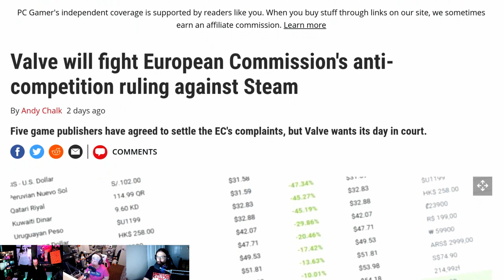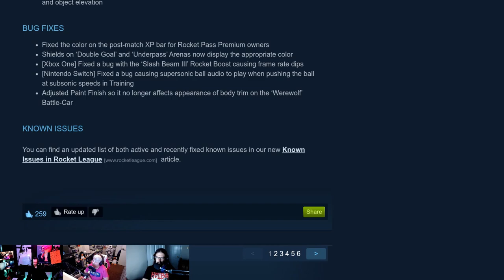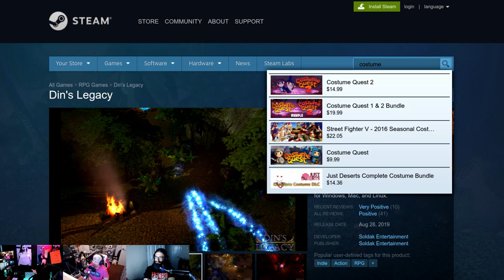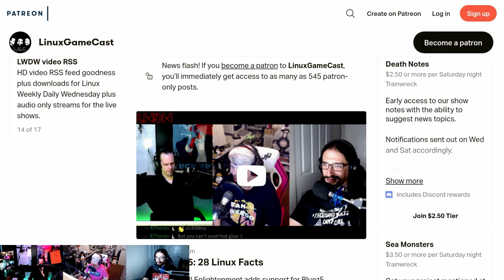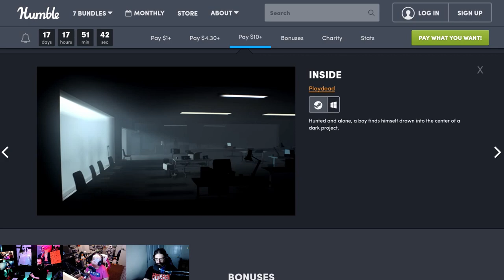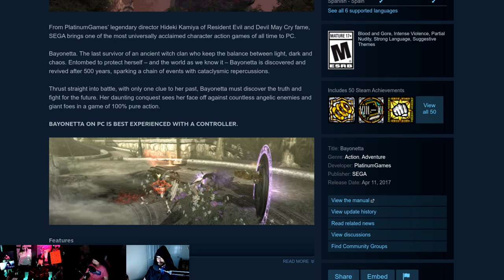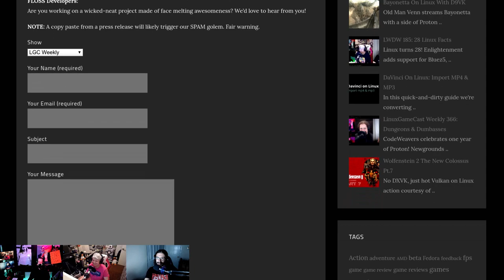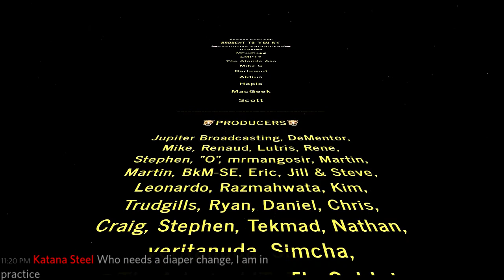LinuxGameCast Weekly 367: Coinkydink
Humble releases a spooky bundle! Proton updates D9VK, EasyAntiCheat comes to War Thunder on Linux, and Super Mario 64 decompilation. Then Bayonetta faces, the CHAIRQASITION!

Time stamps:
05:00 Valve fights anti competition ruling
09:20 Updated Steam search
12:19 Proton 4.11-3
15:09 Rocket League 1.66
17:50 War Thunder enables EAC
20:50 Knights And Bikes
22:51 Din's Legacy
26:18 The Bard's Tale IV: Director's Cut
28:45 Dashing Dinosaurs & Sexy Centaurs
35:06 Nvidia 435.21
38:14 DXVK 1.3.3
39:48 D9VK 0.20
42:07 Humble October Bundle
44:44 Yorg 0.11
48:42 Super Mario 64 decompilation
52:03 CHAIRQASITION: Bayonetta
01:03:11 Hate Mail